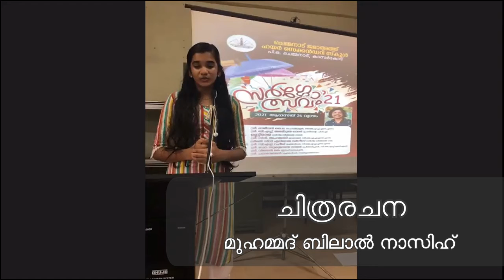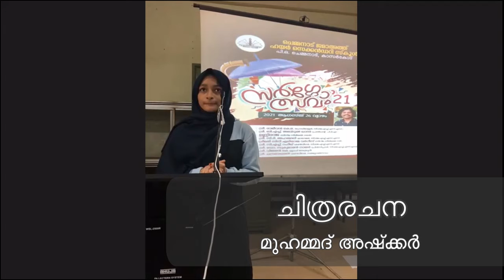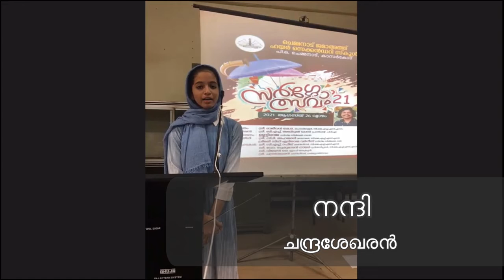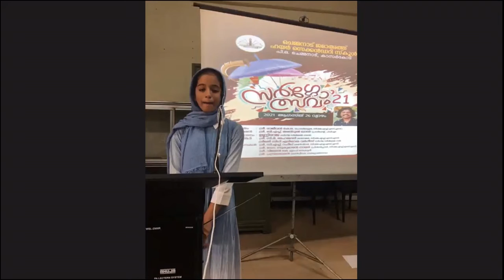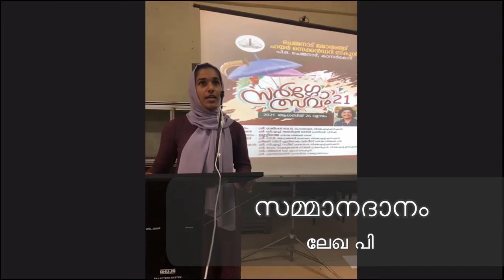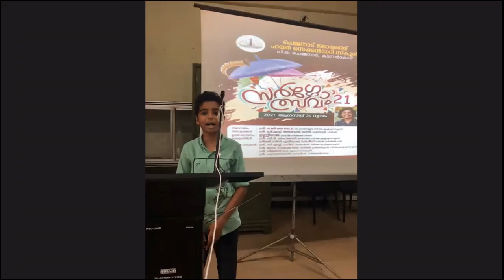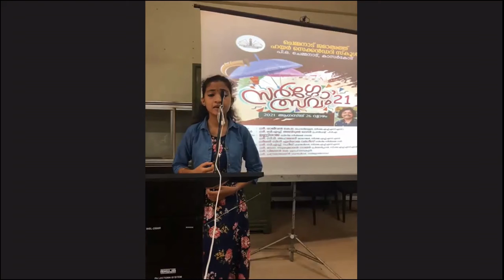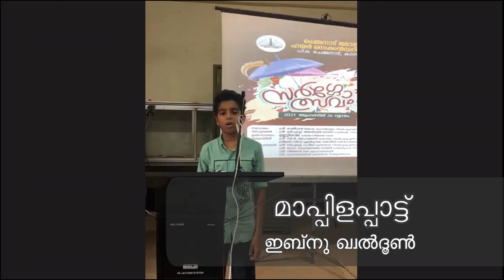Sargolsavam21 organised by CJHSS Chemnad